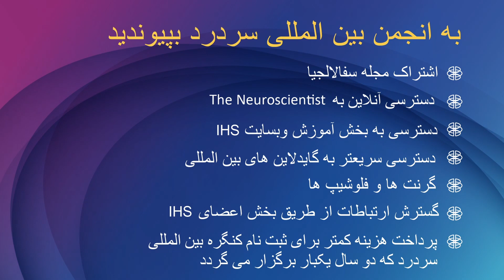سردرد تنشی چگونه تشخیص داده می شود؟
Tension-type headache is a primary headache disorder, which is the most prevalent neurological disorder world-wide.  The diagnosis of tension-type headache is made based on criteria from the International Headache Classification of Headache Disorders (ICHD-3).  ICHD-3 criteria for tension-type headache subdivides tension-type headache into 3 categories based on headache frequency: episodic tension-type headache (less than 1day/month on average or less than 12 days/year), frequent episodic tension-type headache (1-14 days/month or between 12 or more and less than 180 days/year), or chronic tension-type headache (headaches for 15 or more days a month or 180 or more days/year).  Both types of episodic tension-type headache have a duration of 30 minutes to 7 days while chronic tension-type headache has a duration of hours to days or is unremitting.
Clinical features include at least 2 of the following 4 pain characteristics; bilateral location, pressing or tightening quality, mild or moderate intensity, not aggravated by routine physical activity.  For those with episodic tension-type headache, there should be no nausea or vomiting associated with the headache, but they may have either photophobia or phonophobia, though this is not required.  For those with chronic tension-type headache, they may have either photophobia, phonophobia, or mild nausea associated with headache.
The diagnosis of tension-type headache is reached by detailed history of patient symptoms and a normal neurological examination, and excluding secondary headaches . Use of diagnostic headache diary may help in diagnosis of tension-type headache. In the patient history, tension-type headaches are often described as long lasting, more often bilateral and pressure like in nature.  Often described by patients like a “cap” around their head or a “band like” sensation. Some patients with tension-type headache may reports tenderness of head, neck and shoulder muscles.  Triggers may exist for some patients, with stress being the most common followed by sleep changes . Despite tension-type headache being mild to moderate in intensity, up to 60% may describe impaired social activities and working ability.
It is important to note that while people with episodic tension-type headache rely mainly on home remedies and over the counter treatments for relief of symptoms, those with chronic tension-type headache are more disabled from symptoms and may seek medical attention.  Special attention should be made to medication-overuse headache and other headache red flags that may indicate a secondary disorder.  These include headaches that are sudden in onset, progressively worsening in time, brought on by sneezing/coughing or exercise, headaches brought on by head trauma, headaches associated with weight loss or change in memory or personality, headaches associated with focal neurological signs or symptoms, headaches starting in age greater than 50, headaches associated with a stiff neck or unexplained fever, headaches that worsened with change in position or Valsalva.  If any headache red flags are present, consider neuroimaging to rule out a secondary disorder.